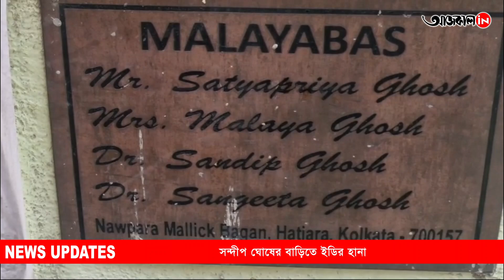আরও সম্পত্তির হদিশ! সন্দীপ ঘোষের নওয়াপাড়া মল্লিক বাগান হাতিয়ারার বাড়িতে ইডির হানা